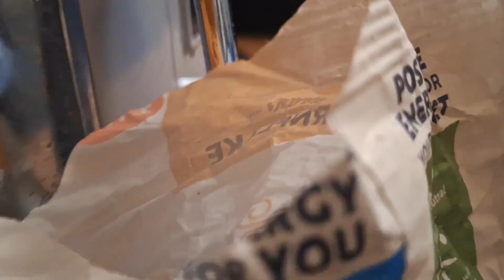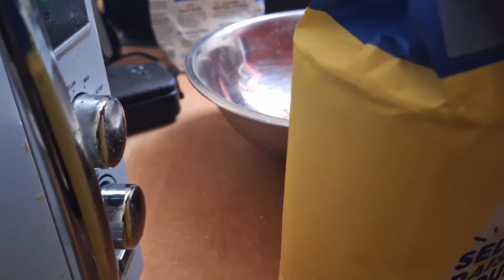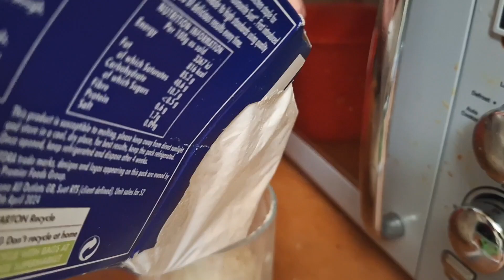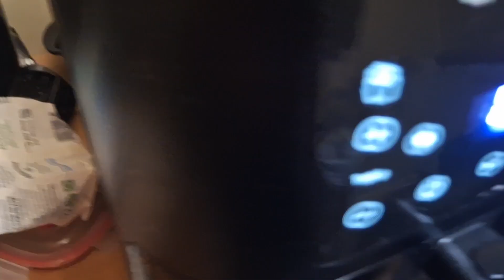11 November 2024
How do you make spicy bannocks -  recorded for deaf people